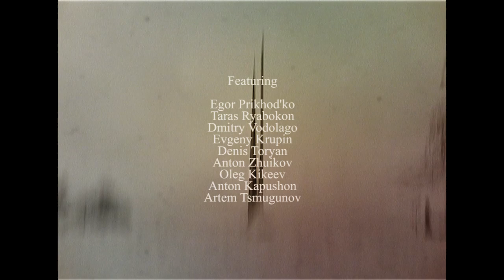Can't see what's close, what's far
An all new SD snowskate video featuring Russia's best snowskaters

Egor Prikhod'ko
Taras Ryabokon
Dmitriy Vodolago
Evgeny Krupin
Denis Toryan
Anton Zhuikov
Oleg Kiveev
Anton Kapushon
Artem Tsmugunov

Editing
Egor Prikhod'ko

Music
Firma-odnodnevka - Nichego ne pomenyat
Molchat dona - Sudno